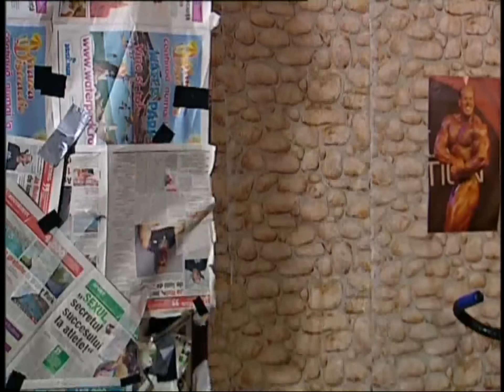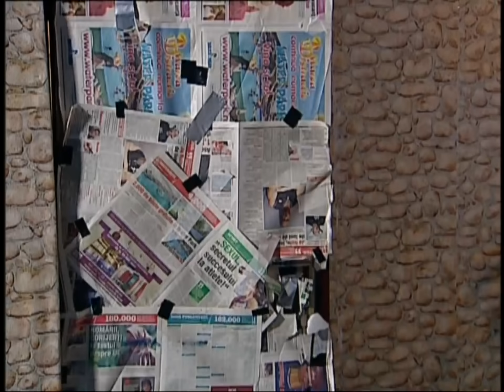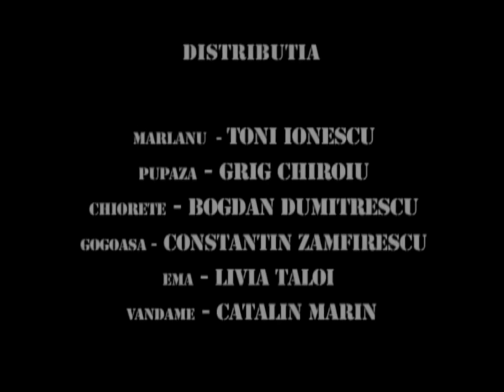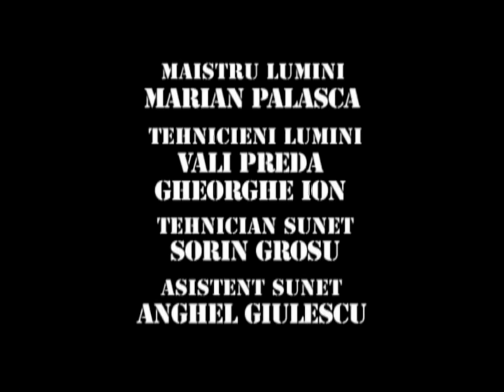TRĂSNIȚII EPISOD 24 SEZON 17 FULL HD